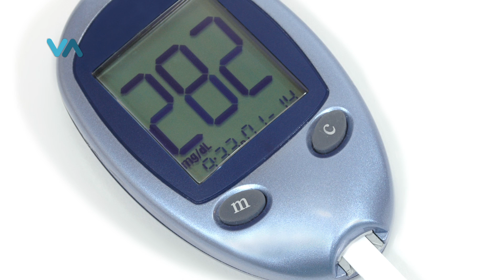Vamos Salud El ejercicio físico en diabéticos.mov